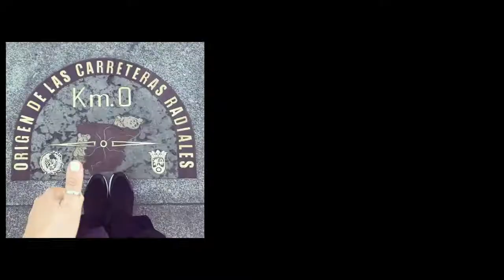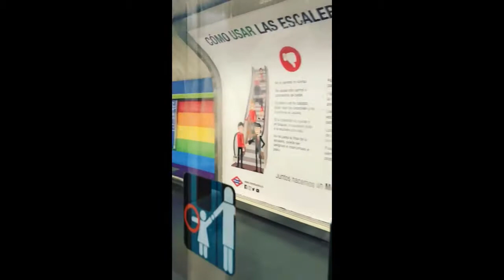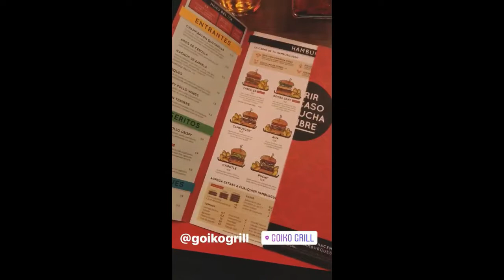Ana María Simón y Mariaca Semprun en Madrid